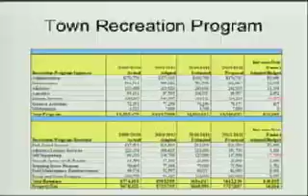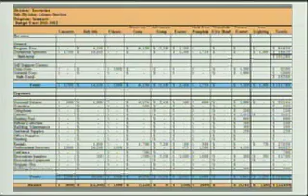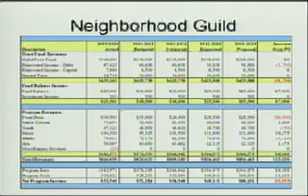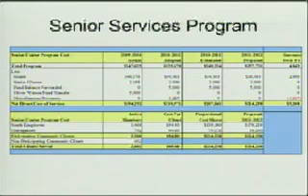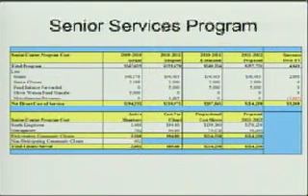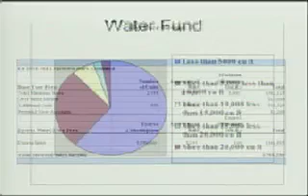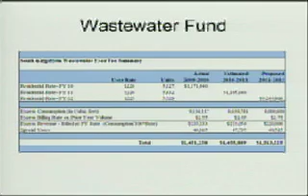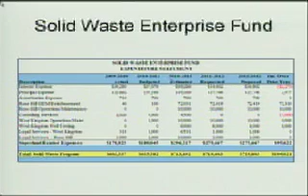March 8th, 2011 Town Council Meeting